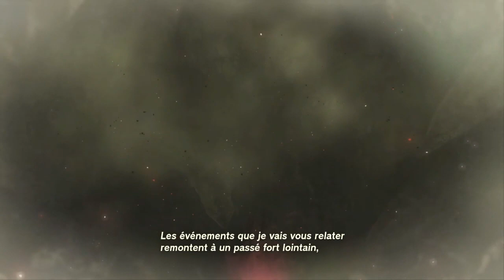zelda tears of the kingdom FR #37 le temple de l'eau